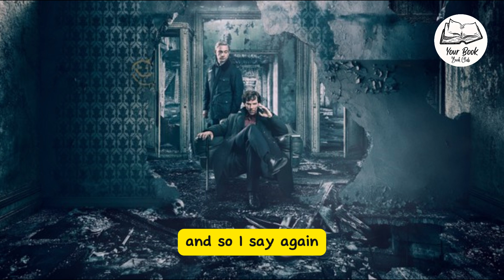Sherlock Holmes | Part 2 Chapter (10) The Naval Treaty | Sir Arthur Conan Doyle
A concoction of twelve stories, The Adventures of Sherlock Holmes is the third book in the original Sherlock Holmes series. It shadows the experiences of detective Sherlock Holmes, an enigmatic genius, as he tries to unravel the mystery of each investigation he partakes in. Set in late 19th century London, the novel not only creates a successful mystery plot, but also circulates through real locations including Hyde Park, the river Thames, St George’s Church in Hanover Square, as well as adding fictional places to spice things up. The vibrant reoccurring illustrations of London’s means of transportation are also worth noting.